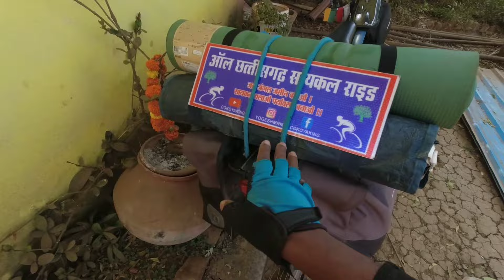पहली बार हुआ है मेरे साथ ऐसा 😱 राष्ट्रीय सड़क सुरक्षा कार्यक्रम 🚴 ALL CHHATTISGARH CYCLE RIDE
🙏धन्यवाद 🙏

         🙏❣️ Mera video dekhane ke liye  aap sabhi ko dil se Thanks so much ❣️🙏